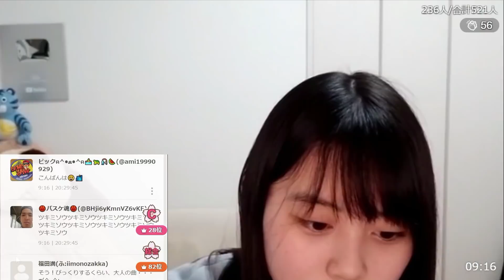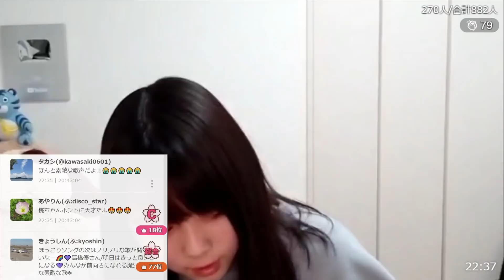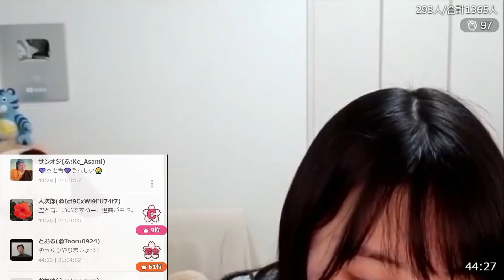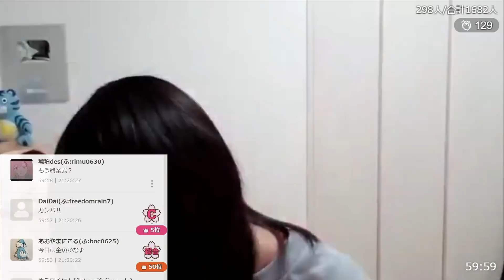2021.03.18 歌配信 ( ふわっち 配信にて ) 上田桃夏 高校生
上田桃夏(16歳)高校1年生

YouTube見に来てくださってありがとうございます！
ふわっち配信見に来てくださってありがとうございました！

ふわっち配信：水
youtube配信：日・月・金

テレビ朝日さんの番組【歌カツ! ～歌うま中高生応援プロジェクト ～シーズン2】
の主題歌「奏で続けろよ」を歌わせていただきました！

Chapters:
時間　　　曲名/歌手
0:00   　オープニング
02:15　自分次第/もかか
09:04　寄り酔い/和ぬか
14:06　涙のキッス/サザンオールスターズ
18:08　虹/菅田将暉
25:45　さくら(独唱)/森山直太朗
28:07　さくら/ケツメイシ（少し）
31:55　愛のレンタル/マカロニえんぴつ
37:23　CHE.R.RY/YUI
42:09　ファイト！/中島みゆき（少し）
45:19　空と青/家入レオ
49:08　明日への手紙/手嶌葵
57:24　奏で続けろよ/上田桃夏（歌カツ！season2オープニング曲）